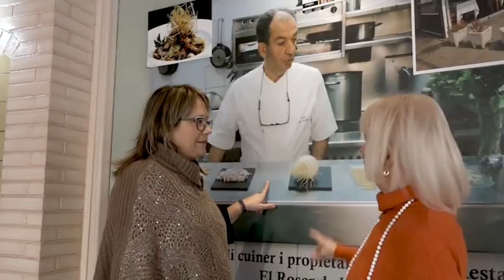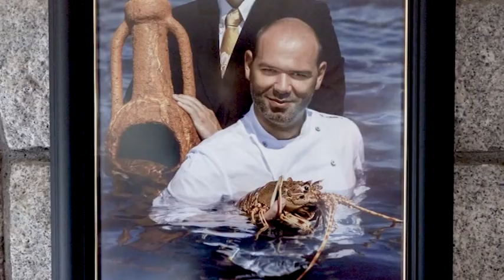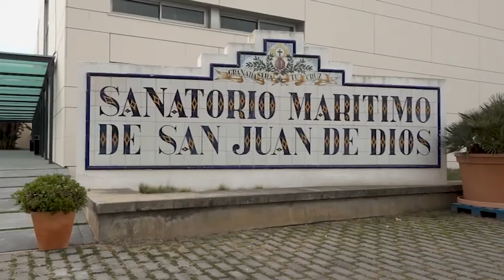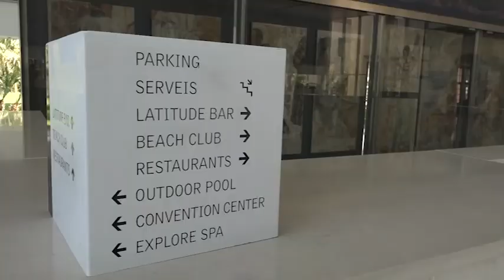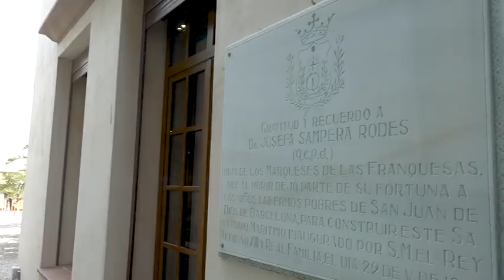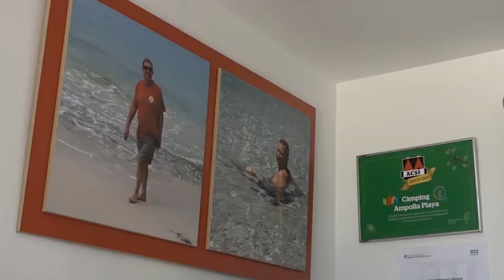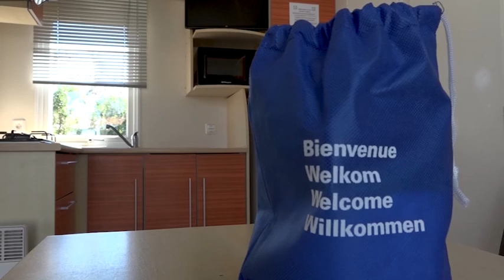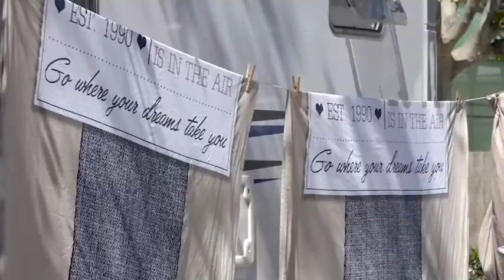Fet al País – Turisme i Mar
En aquest programa coneixerem el turisme davant del mar amb tres experiències diferents. La de l’Hostal El Roser de l’Escala, com a petit negoci familiar, La del Càmping l’Ampolla i l’Hotel Meridien Ra 5 estrelles Gran Luxe. Platja per a tots els gustos.